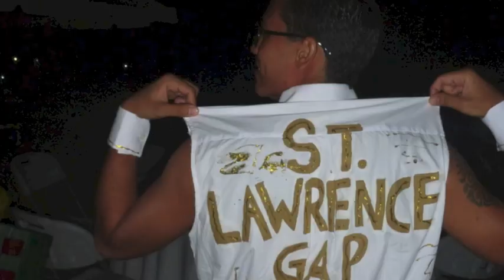Tobago Hash 2012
A gathering of hashers from Port of Spain, Barbados, Georgetown, Parimaribo, and a few other places in Tobago.